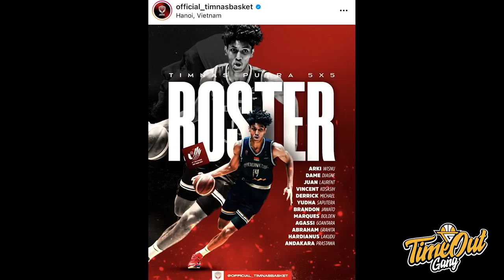TIME OUT: Roster Timnas Super Solid Buat SEA Games // Warriors Beneran Berubah Jadi Kings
Di Time Out hari ini kita membahas tentang, Memphis Grizzlies yang menghancurkan Golden State Warriors, Jrue Holiday dengan defensive playsnya untuk bawa Bucks menang, serta review untuk roster Timnas yang akan berlaga di SEA Games.

Thumbnail photo by @AriyaKurniawan16